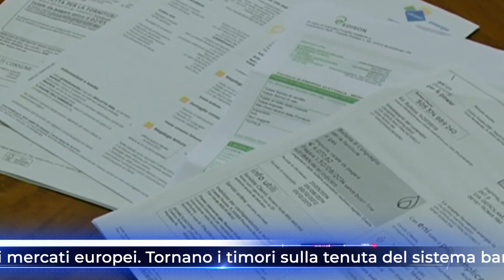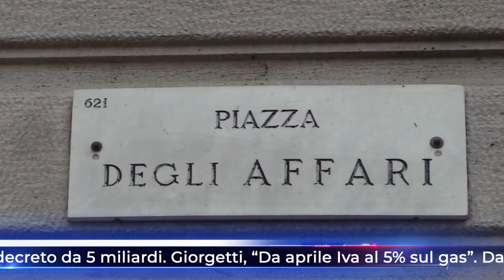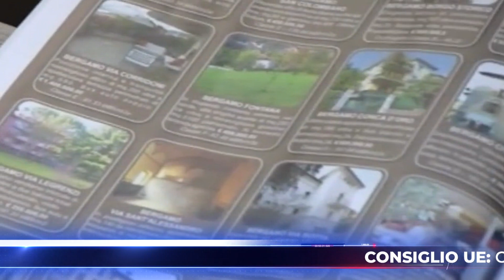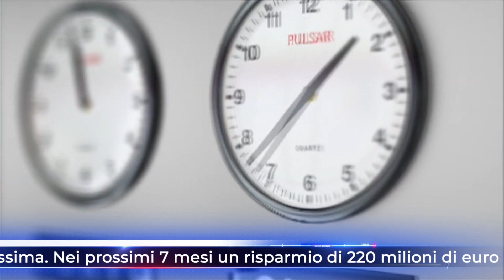TG NEWS ALIS del 24-03-2023